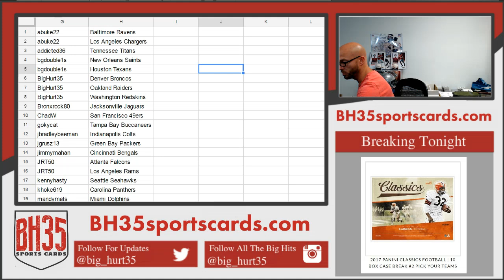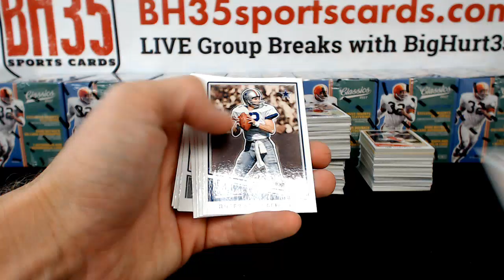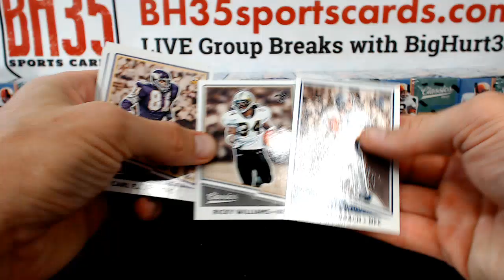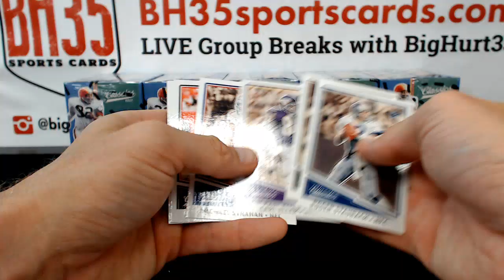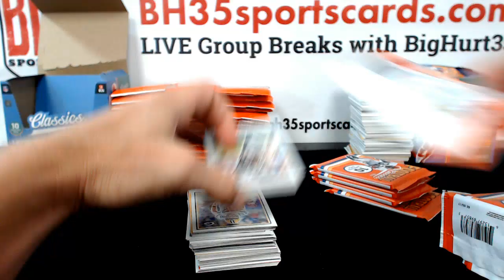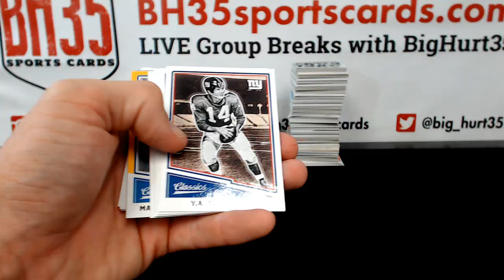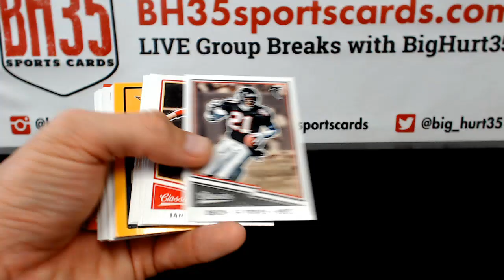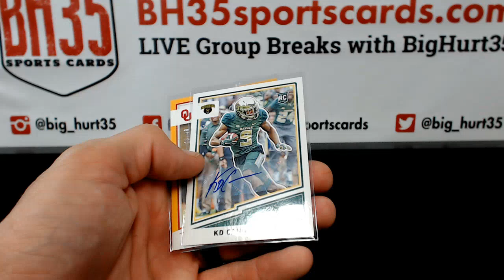2017 Panini Classics Football | 10 Box Case Break #2 Pick Your Teams